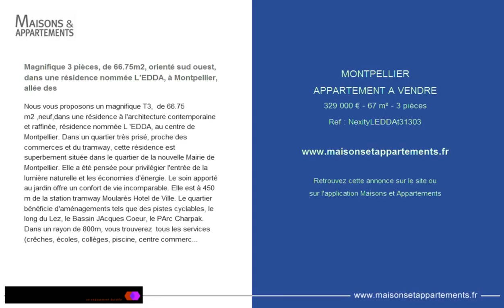MONTPELLIER - APPARTEMENT A VENDRE - 329 000 € - 67 m² - 3 pièces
Référence : NexityLEDDAt31303

Magnifique 3 pièces, de 66.75m2, orienté sud ouest, dans une résidence nommée L'EDDA, à Montpellier, allée des
Nous vous proposons un magnifique T3,  de 66.75 m2 ,neuf,dans une résidence à l'architecture contemporaine et raffinée, résidence nommée L 'EDDA, au centre de Montpellier. Dans un quartier très prisé, proche des commerces et du tramway, cette résidence est superbement située dans le quartier de la nouvelle Mairie de Montpellier. Elle a été pensée pour privilégier l'entrée de la lumière naturelle et les économies d'énergie. Le soin apporté au jardin offre un confort de vie incomparable. Elle est à 450 m de la station tramway Moularès Hotel de Ville. Le quartier bénéficie d'aménagements tels que des pistes cyclables, le long du Lez, le Bassin JAcques Coeur, le PArc Charpak. Dans un rayon de 800m, vous trouverez  tous les services (crêches, écoles, collèges, piscine, centre commercial..) , et de nombreux commerces de proximité. Le centre ville est à 5mn, soyez parmi les premiers informés de cette opportunité d'acquérir un logement neuf dans une petite copropriété idéalement située.
Pour toutes informations complémentaires, contactez nous, nous répondrons à toutes vos interrogations.
Cet appartement dispose d'un parking en sous sol , d'une terrasse de 14.99m2. Son prix d'acquisition est de 329 000 euros , et il sera livré le 4 ème trimestre 2020.
N'hésitez pas à nous appeler!